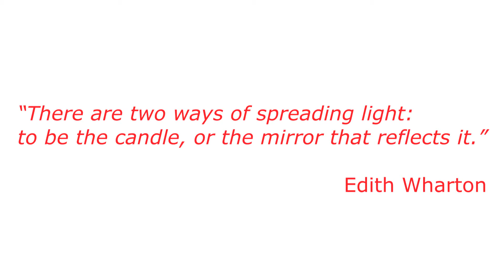BASIC TIPS FOR FIRST TIME THRIFTIES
If you have not ventured out into the thrift buying experience, thrift and consignment shops are great places to find amazing bargains on vintage and unique items. Weather you are on a budget, or are just a fan of unique places and things I hope this video is useful.

I provide just a few basic tips that will help you warm up to the idea. I hope you have a great time! Let me know how it goes, I would love to hear about your thrift experience your experience.

G+: +Trenday

XOXO,

Day